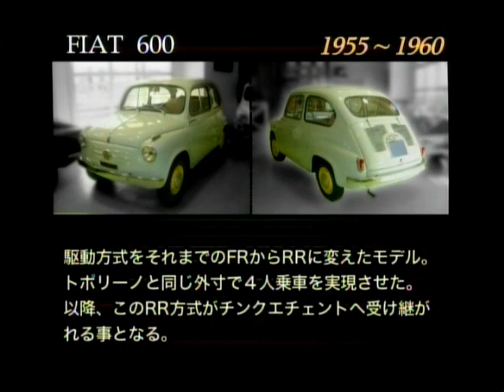FIAT NUOVA500 CINQUECENTOフィアット チンクェチェント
フィアット
チンクェチェント